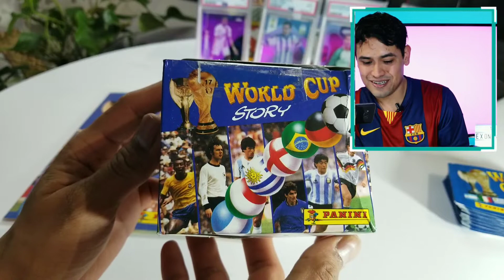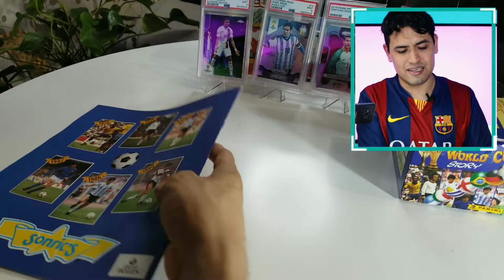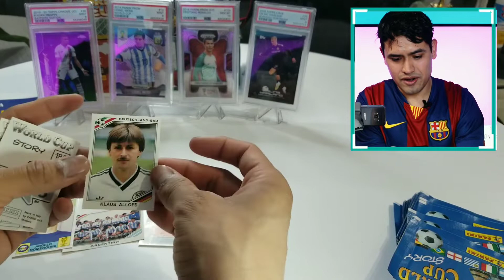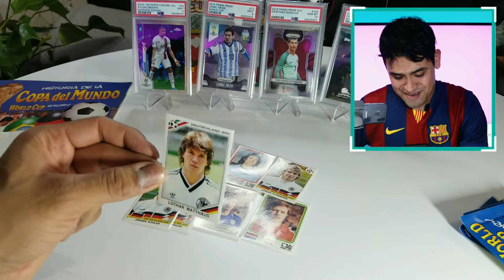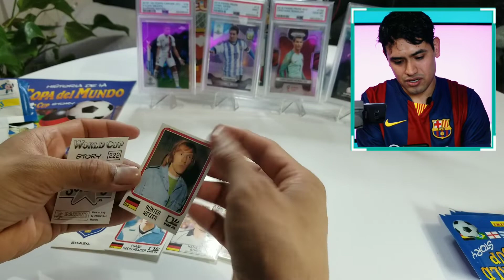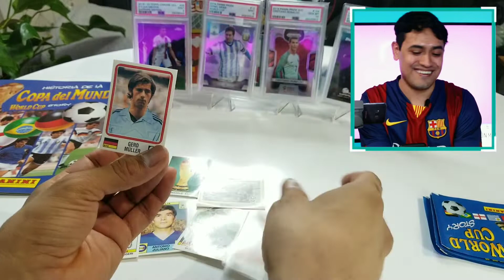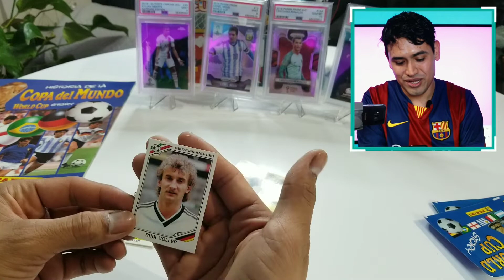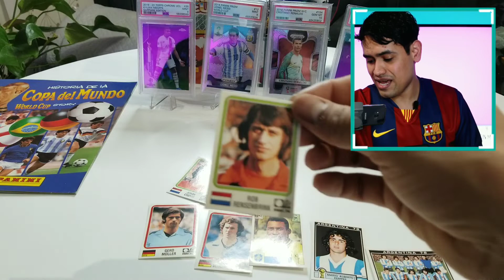Parte 1-Abriendo sobres del version world cup story 1970-90-Opening packs of panini world Cup story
Empezamos con la apertura de sobres panini de la version world cup story 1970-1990.

¡Espero que les guste mucho el video, yo me divertí muchísimo, además me salió Pele 2 veces,  espero lo disfruten amigos!

Síganme en Tiktok para contenido diario: exon_delatorre

¡Gracias!